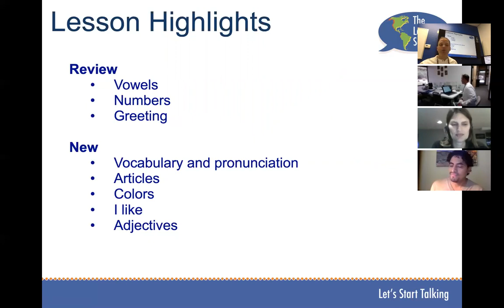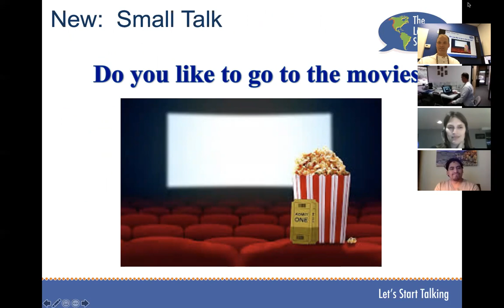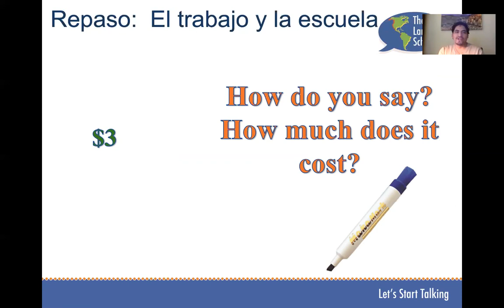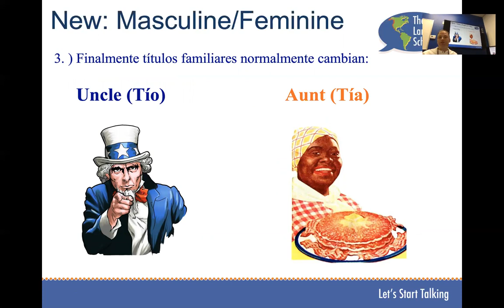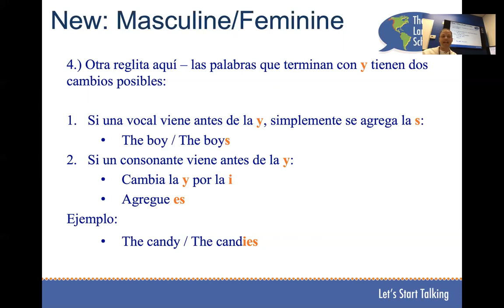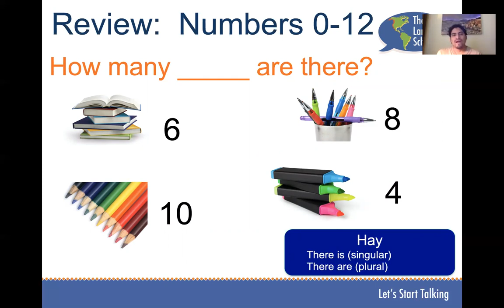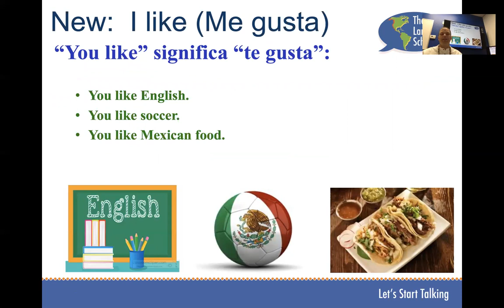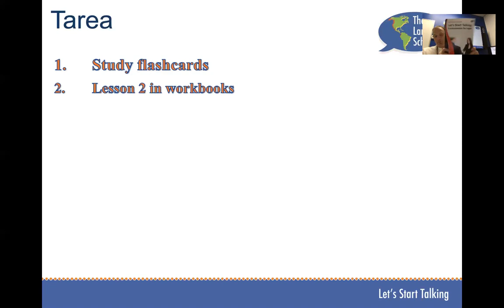Fundamentos De Inglés Lección 2